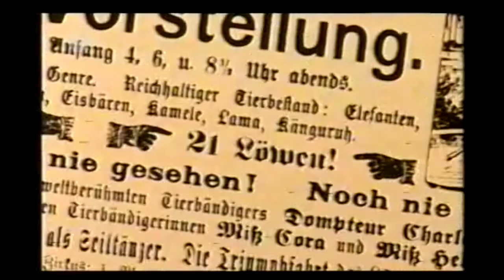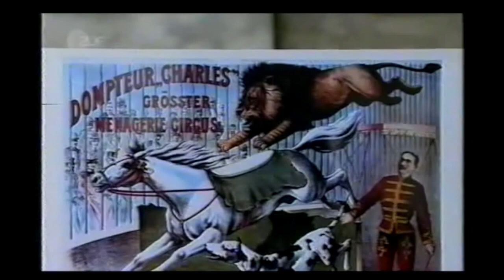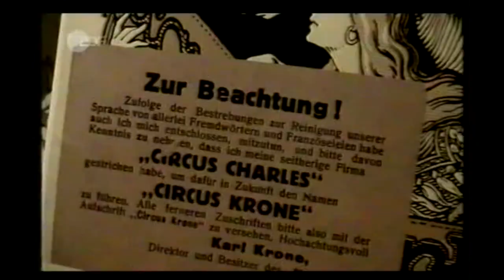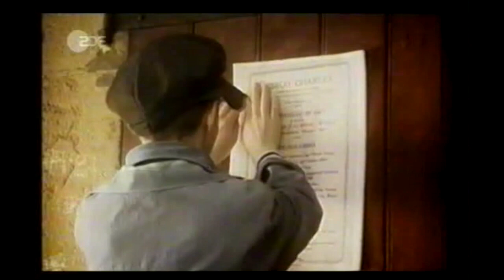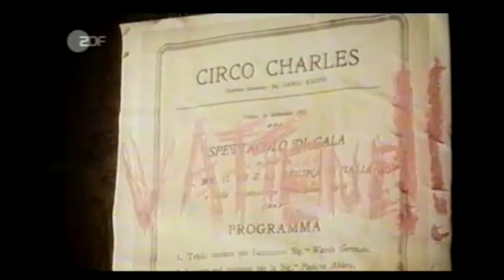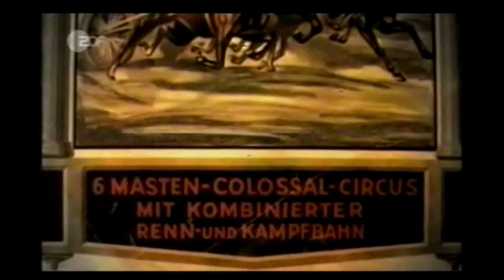So ein Zirkus (Doku Folge 1) Circus Krone reportage